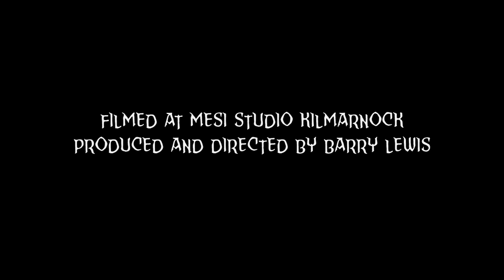Be Mine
New track from Southern Approach